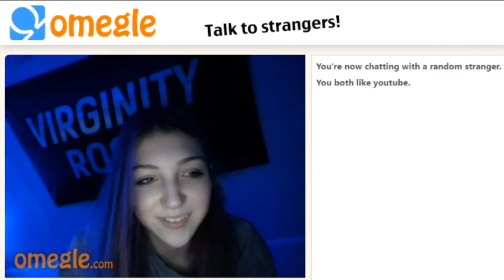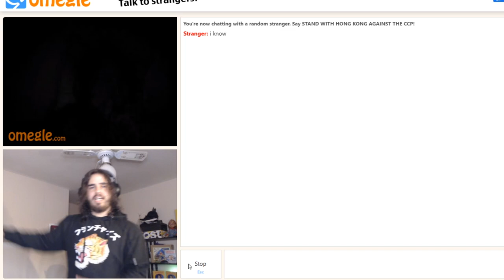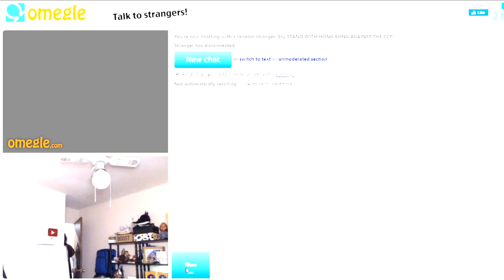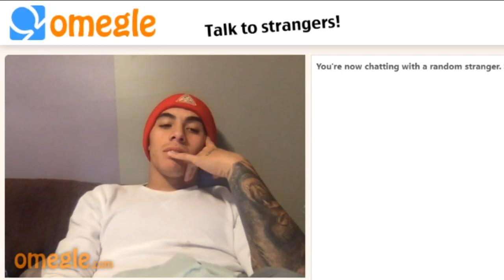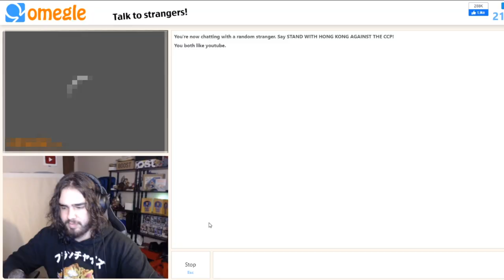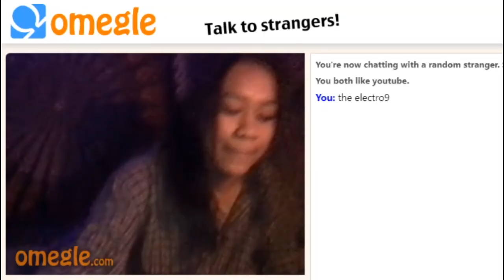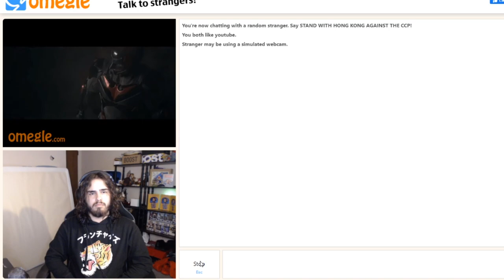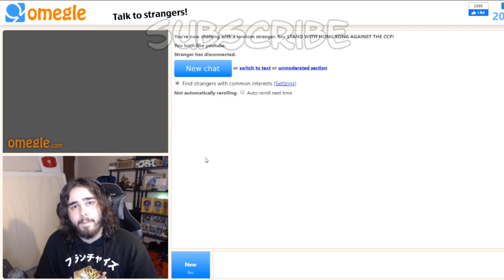Omegle Restricted Area!! | Jesus On Omegle!!!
hey love you all!!

Lets hit that 10k!!!